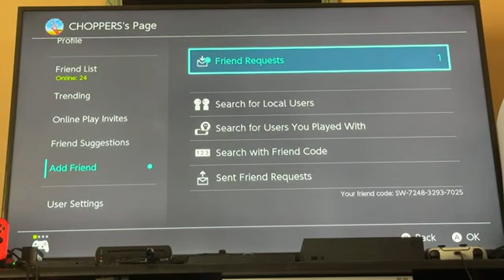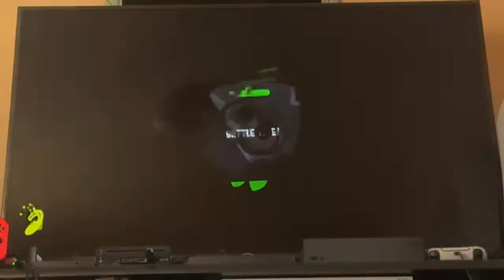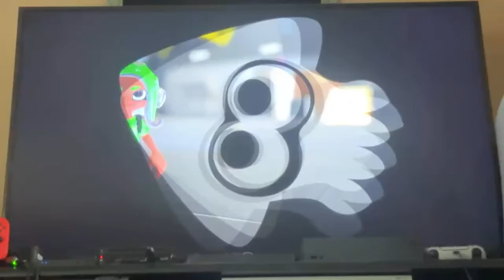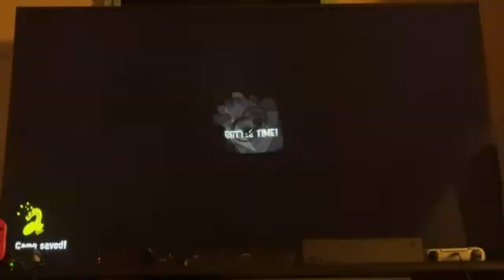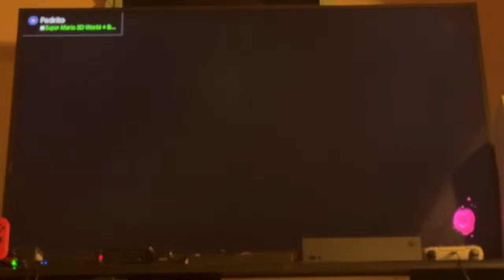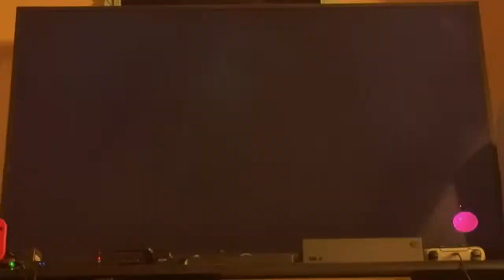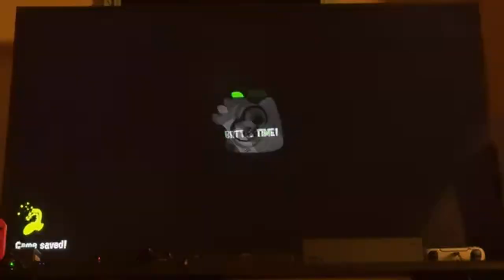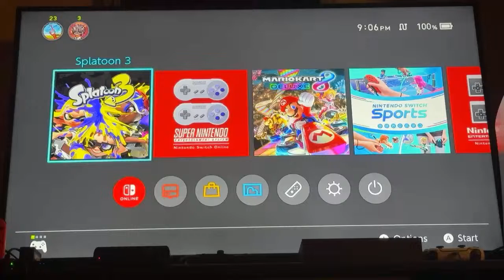New Music And Fizzbangs! 🎸 Let’s Make Team Guitar Win In Splatoon 3’s Splatfest! (Live #298)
Mario Kart Tour: 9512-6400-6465 (CHOPPERS)
Nintendo Wii U: CHOPPERS1 (CHOPPERS)
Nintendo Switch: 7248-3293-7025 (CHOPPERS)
PlayStation 5: CHOPPERS_47 (CHOPPERS ORTEGA)
Xbox Series S: CHOPPERS47 (CHOPPERS ORTEGA)